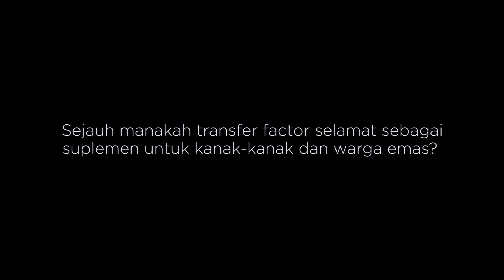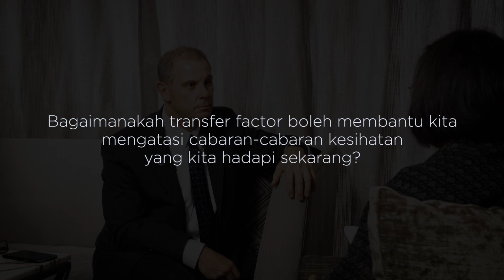Temu Bual Bersama Pakar Transfer Factor, Dr. David Vollmer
Dr. Vollmer, Ketua Pegawai Saintifik, 4Life Research menjawab 8 soalan penting mengenai transfer factor.
1. Bagaimanakah transfer factor berbeza daripada  supplemen lain di pasaran?
2. Sejauh manakah transfer factor selamat sebagai suplemen untuk kanak-kanak dan warga emas?
3. Bagaimanakah transfer factor boleh membantu kita mengatasi cabaran-cabaran kesihatan yang kita hadapi sekarang?
4. Transfer factor begitu bagus tetapi kenapakah kita jarang mendengarnya berbanding dengan vitamin, mineral dan herba?
5. Adakah transfer factor yang diekstrak dari darah dan transfer factor yang diekstrak daripada kolostrum lembu sama?
6. Adakah transfer factor yang disuntik dan transfer factor yang dimakan memberi kesan yang sama?
7. Di manakah anda melihat transfer factor akan berada dalam 10 hingga 20 tahun dari sekarang?
8. Apakah nasihat yang anda boleh berikan kepada mereka tentang cara untuk mendapatkan sistem imun yang sihat.